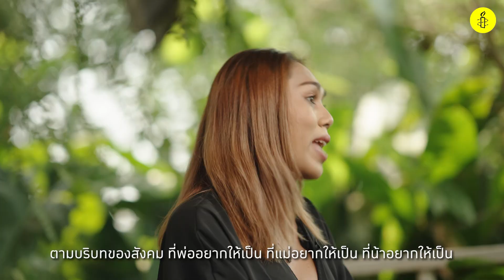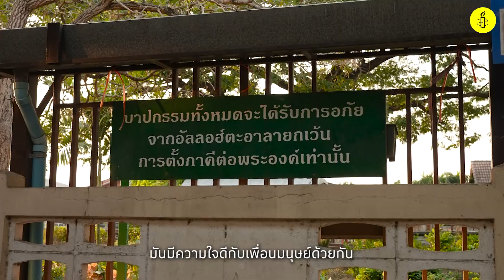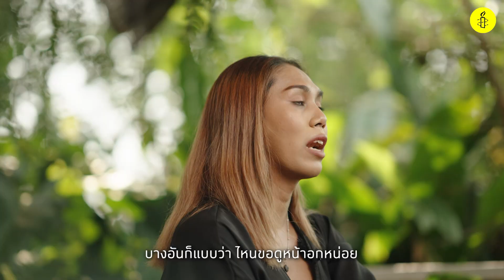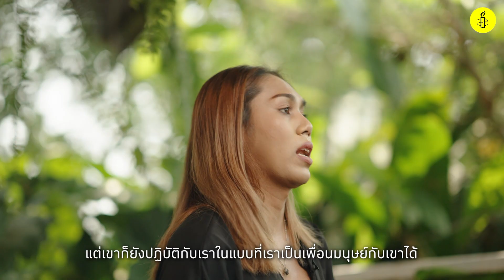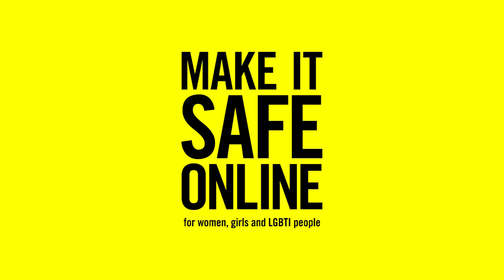พื้นที่ปลอดภัย - ศาสนา - ศรัทธา และการคุกคามบนโลกออนไลน์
“เราอยากให้มัน (โลกออนไลน์) เป็นพื้นที่ปลอดภัยของทุกคน ทุกเพศ ทุกเชื้อชาติ ทุกศาสนา”
นุ่น เป็นอีกคนหนึ่งที่ถูกโจมตีบนโลกออนไลน์
แต่นั่นไม่ได้เป็นเพียงสิ่งเดียวที่เธอเคยเผชิญ.. เพียงเพราะเป็นตัวเอง
“เขาส่งเราไปเรียนโรงเรียนสอนศาสนา เพราะคิดว่าจะขัดเกลาจิตใจเรามากขึ้น เขามอง LGBTQ เป็นโรคชนิดหนึ่ง จึงพยายามบำบัดเพศวิถีของเรา ด้วยการส่งมาเรียนที่โรงเรียนที่มีการสอนศาสนาควบคู่ไปด้วย”
“แต่การมาเรียนโรงเรียนสอนศาสนามันไม่ได้ทำให้เราหายจากความเป็น LGBTIQ หรือมันทำให้ทุกคนจะต้องกลับไปเป็นเหมือนเดิม เพราะมันไม่ใช่โรค มันคือสิ่งที่ติดตัวเรามาตั้งแต่กำเนิด มันเป็นสิ่งที่เราเลือกอยากจะอยู่กับมันไปแล้ว”
“สิ่งที่เราเจอและจำได้ขึ้นใจเลยคือวันนั้นเราแต่งหน้า แล้วก็เจอครู เขาก็จะหยิบผ้าขี้ริ้วที่เป็นผ้าเช็ดเท้าเช็ดไปที่หน้า ซึ่งมันกลายเป็นเรื่องปกติที่พวกเขาทำกันในนั้น แต่มันลดทอนคุณค่าความเป็นมนุษย์ของเรามาก ๆ”
"แต่การไปอยู่ในนั้นมันก็ไม่ได้เลวร้ายเสมอไป เราได้รับบทเรียน คำสอน กับการให้อภัย หรือการไม่ได้รู้สึกเกลียดชังกับสิ่งที่เขาทำ แต่เราแค่รู้สึกว่าทำไมเราถึงต้องกลายเป็นเหยื่อของคนที่คลั่งศาสนา หรือเหยื่อของคนที่ไม่เห็นด้วยกับเพศของเราแล้วกระทำกับเราเหมือนไม่ใช่พี่น้องมุสลิมด้วยกัน"
“หลาย ๆ คนก็ไม่ได้เห็นด้วยกับเพศของเราหรอก แต่ว่าเขาก็ยังปฏิบัติกับเราในแบบที่เราเป็นเพื่อนมนุษย์กับเขาได้ ทั้ง ๆ ที่เขาก็เป็นมุสลิมเหมือนกัน เราก็เลยตั้งคำถามว่าทำไมคนอื่น ๆ ถึงไม่ทำกับเราแบบนั้นบ้าง ทำไมครูที่หยิบผ้าขี้ริ้วเช็ดหน้าเรา ไม่ทำกับเราแบบนั้น”
“เราไม่อยากเห็นข้อความที่ข่มขู่ฆ่าฟันเพื่อสร้างความขัดแย้งออกมาบนโลกออนไลน์ เราอยากเห็นข้อความที่ทุกคนเป็นที่ปลอดภัยให้กันและกันและปฎบัติต่อกันอย่างพี่น้องมุสลิมเพราะอิสลามสอนให้ทุกคนรักกัน อิสลามสอนให้ทุกคนนับถือกันเหมือนพี่ เหมือนน้อง แต่ว่าทำไมคุณไม่เอาสิ่งนั้นมาใช้ ไม่เอาหลักคำสอนนั้นมาใช้ แต่กลับหันมาขู่ฆ่าพี่น้องมุสลิมด้วยกันซึ่งสิ่งนี้พระเจ้าเราไม่ได้สอน”
“มันยังมีความหวัง เรายังมีความหวังว่าวันหนึ่ง คอมมูนิตี้ของพวกเรายังคงได้รับการถูกเคารพในการเป็นเพื่อนมนุษย์ และยังคงหวังว่าชุมชนมุสลิมยังเห็นเราเป็นพี่เป็นน้องดังคำสอนที่พระเจ้ามอบให้”

จนถึงตอนนี้ ยังมีคนอีกมากมาย ที่เพราะเป็นตัวเอง จึงอันตราย
อ่านรายงาน ‘Being Ourselves Is Too Dangerous’
ลงชื่อใน Petition ยุติความรุนแรงทางดิจิทัลต่อผู้หญิงและผู้มีความหลากหลายทางเพศในประเทศไทย